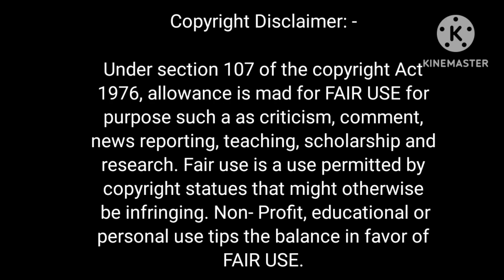रुबिका लियाक़त :- मूर्खो का सरदार औऱ पनौती वाला व्यान क्या सही है?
pm modi
latest news
Murkhon ka sardar
modi panauti
indian national congress
the rubika liyaquat show
rubika liyaquat live
rubika liyaquat news
Rubika liyaquat
bharat 24 rubika liyaquat
congress party news
congress party video
bharat 24 rubika liyaquat live
political party
rahul gandhi
राहुल गांधी